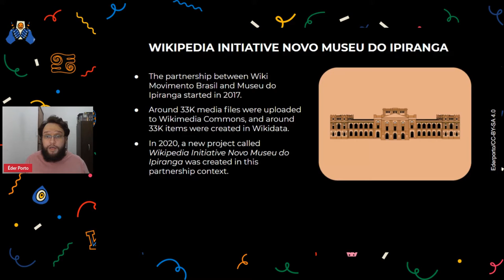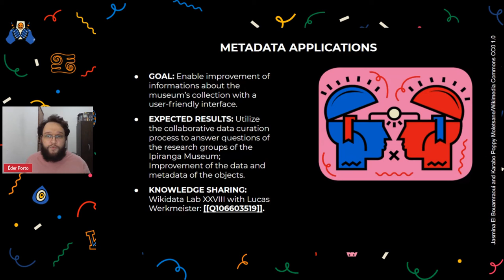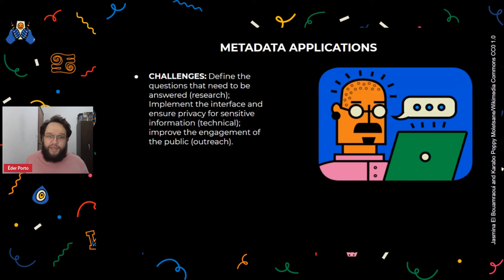Technical Developments and Challenges in GLAM-Wiki Initiatives | Wikimania 2021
Technical Developments and Challenges in GLAM Wiki Initiatives: Museu do Ipiranga by Éder Porto (Wiki Movimento Brasil) for the panel State of GLAM in 2021 at Wikimania 2021.